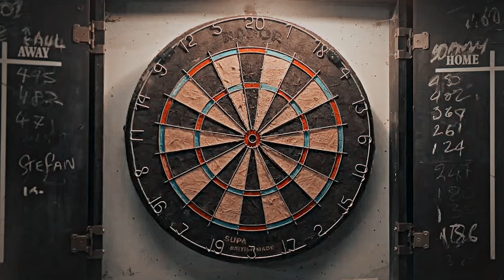Maddie & James | Perfectly Imperfect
Irish Wish is so real for trending on Netflix. I thoroughly enjoyed this movie - a romcom with both Ed Speleers and Alex Vlahos? Sign me tf up, where has this been all my life (I need both of them as romcom love interests more often). I enjoyed it so much that I finished this video in less than 3 hours
This song is actually playing during the ending scene of the movie and I immediately fell in love with it.

movie: Irish Wish
song: Perfectly Imperfect by Declan J Donovan
colouring: @JulaMisiak with an adjustment by me
edited by me with svp17